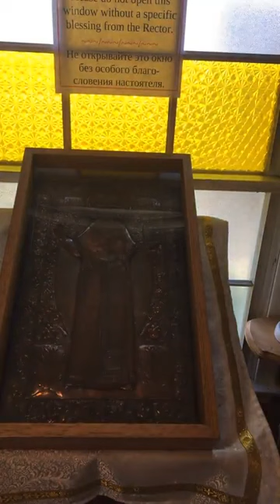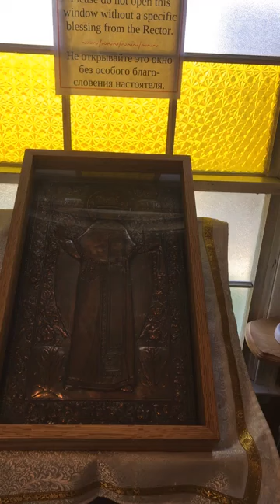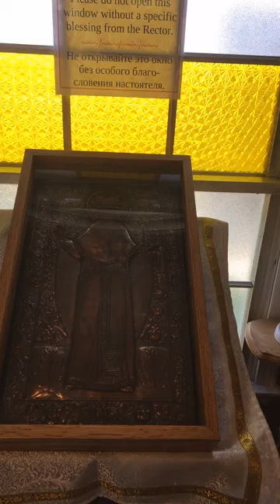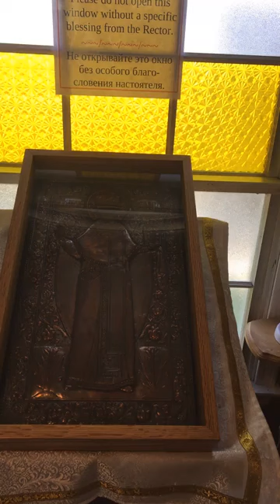Divine Liturgy - May 8, 2021